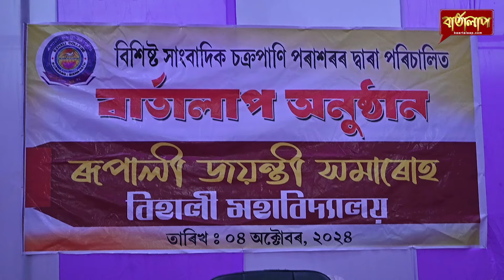বিহালী মহাবিদ্যালয়ৰ ৰূপালী জয়ন্তী || বিহালী নাম কেনেকৈ হ'ল ?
বিহালী মহাবিদ্যালয়ত বাৰ্তালাপ
বিহালী নাম কেনেকৈ হ'ল?
এখন শিক্ষানুষ্ঠান প্ৰতিষ্ঠাৰ আৰঁৰ কষ্ট
বিহালী মহাবিদ্যালয়ৰ ৰূপালী  জয়ন্তী